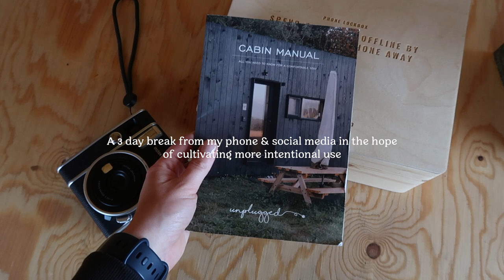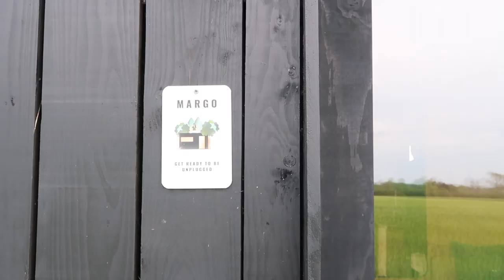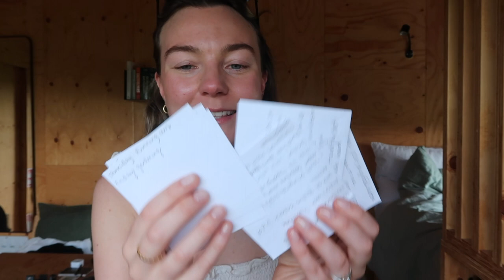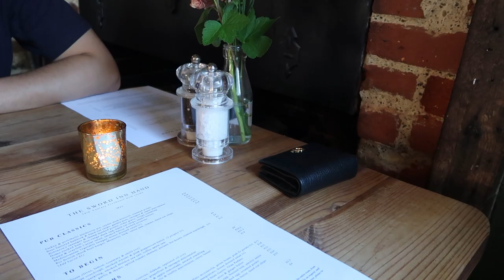vlog: off grid for 72 hours, digital detox & being intentional with my phone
Stay at an Off Grid Cabin in the UK with me (Unplugged Rest, Margot Cabin in Herefordshire) for 72 hours & how I'm going to be more intentional with my phone moving forward... READ FULL DESCRIPTION ⤵

Ahhh, we honestly had the best time at Unplugged (thank you for inviting us). If you've been thinking about doing a digital detox and going tech free for a long weekend (or even just a day) I seriously recommend it. It's amazing what clarity it can bring after such a short amount of time.

As I mention, I'm only 5 days into this new existence where I'm trying to be more mindful and intentional with my phone, but so far it feels good to reclaim some of the time I would have otherwise spent scrolling.

(didn't mention this in the vlog, but I have a new found love for Scrabble and I've been hunting around my local charity shops since we got back to start playing at home).

Love & gratitude,
Jodie x

- Keep up to date on Instagram: @jodie.melissa

Thing's mentioned:

Digital Minimalism book

Time Stamps:

0:00 - Intro
2:41 - Peaceful moments off grid
3:21 - Initial thoughts on going phone free
4:38 - A slow mindful morning off grid
8:03 - Am I addicted to my phone...
8:21 - Digital minimalism book review
13:22 - A mindful evening off grid
14:43 - How I'm changing my phone habits

Welome! So lovely to have you here. If you're new, I'm Jodie. I spent my early 20's rushing through life, spending most of my time working and prioritising everything but my wellbeing. Now I'm a full time Yoga teacher and content creator, I run the online community Slower Space where I offer Yoga classes and wellbeing workshops to help women slow down and reconnect.